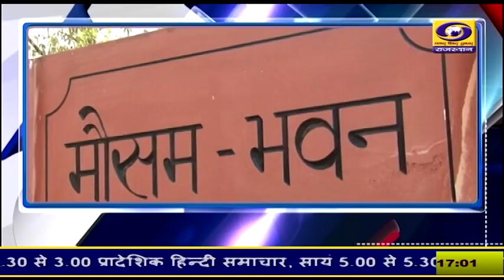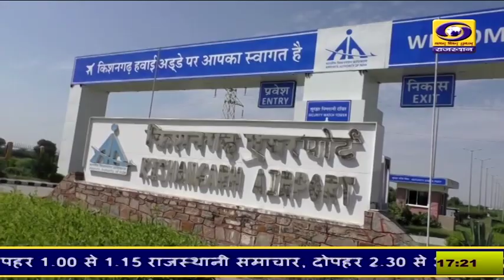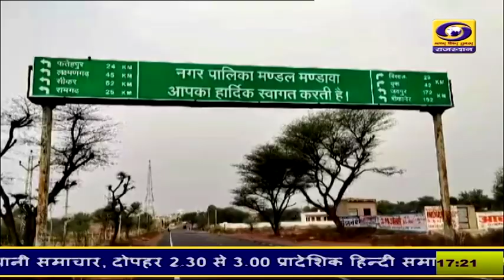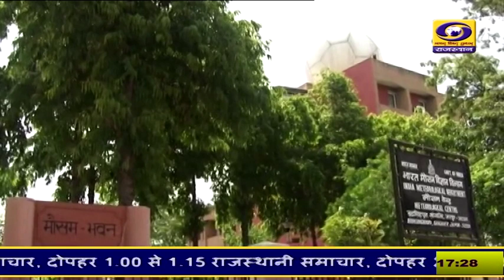5 PM Rajasthani News Bulletin 01 November 2024 | DD News Rajasthan